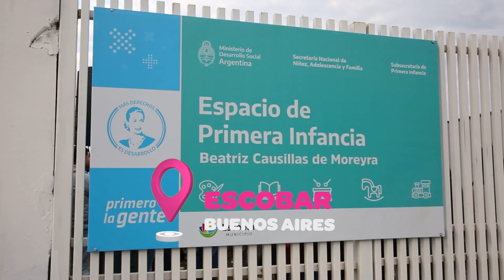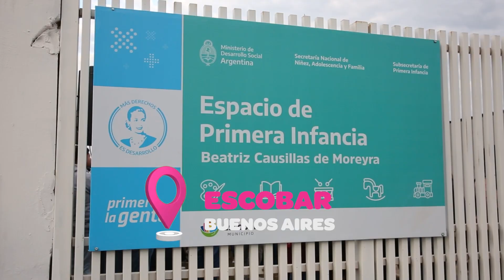“Soñamos con que nuestros pibes y pibas puedan crecer con derechos”.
Inauguramos nuevos Centros de Desarrollo Infantil en Las Heras y Escobar, Provincia de Buenos Aires, para que las infancias puedan estar en un espacio educativo y de contención mientras sus familias estudian o trabajan. 👦👧

Estamos transformando vidas e igualando oportunidades para las argentinas y argentinos de cada rincón del país.